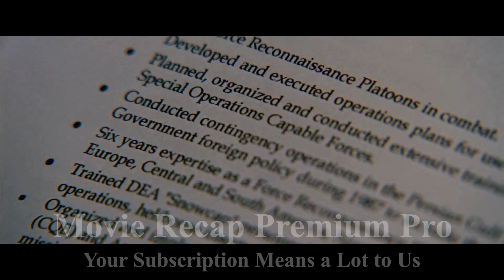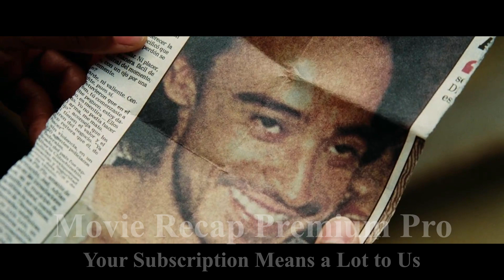A Story of Bodyguard Who Sacrifices His Life to Save a Little Girl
Join us on a thrilling journey through the world of movies as we unravel the magic of storytelling, one recap at a time. Whether you're a dedicated cinephile or just looking to relive your favorite film moments, our channel has something for everyone.

🍿 What to Expect:
🎬 Movie Recaps: Dive deep into the plots, characters, and key moments of your favorite films. We break it all down, so you don't miss a beat!

🌟 Behind-the-Scenes Insights: Explore the filmmaking process

🗣️ Reviews and Ratings: Get our honest and insightful opinions on the latest releases and cinematic classics.

📅 Regular Updates: Stay up-to-date with our weekly recaps, reviews, and special features.